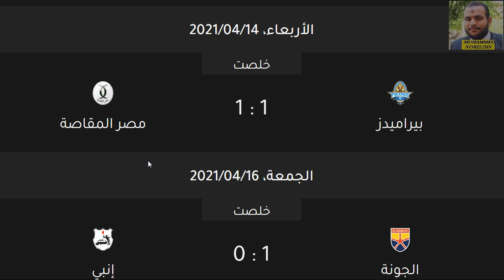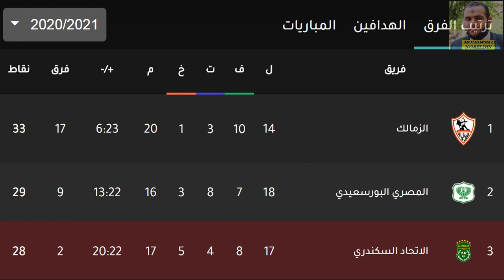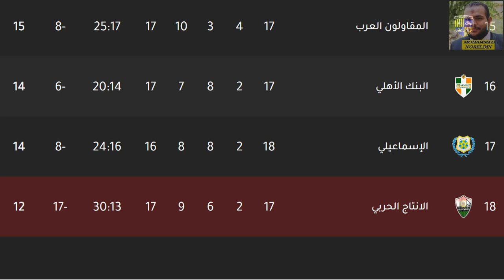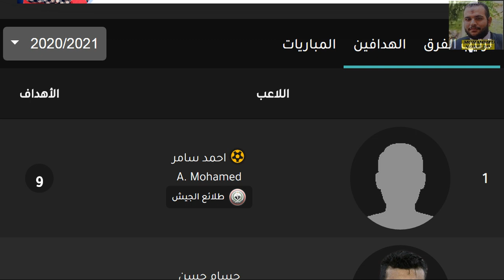ترتيب الدوري المصري وترتيب الهدافين اليوم السبت 17-4-2021 قبل مباراة القمة بين الاهلي والزمالك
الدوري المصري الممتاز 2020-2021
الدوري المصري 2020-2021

الأهلي
الاهلي
المقاولون العرب
المقاولين العرب
بيراميدز
الأهرام
الاهرام
الزمالك
الإتحاد السكندري
الاتحاد السكندري
سموحة
سموحه
إنبي
انبي
الانتاج الحربي
الإنتاج الحربي
الإسماعيلي
الاسماعيلي
الجونة
الجونه
المصري البورسعيدي
النادي المصري
حرس الحدود
أسوان
اسوان
طلائع الجيش
طلايع الجيش
طنطا
وادي دجلة
وادي دجله
مصر المقاصة
مصر المقاصه
سيراميكا كليوباترا
البنك الاهلي
غزل المحلة
جدول ترتيب الدوري المصري اليوم الثلاثاء 2-2-2021 بعد فوز غزل المحلة علي الزمالك
تعرف على جدول ترتيب الدوري المصري 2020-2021
جدول ترتيب الدوري المصري اليوم السبت 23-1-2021